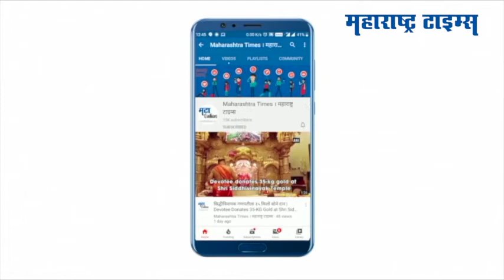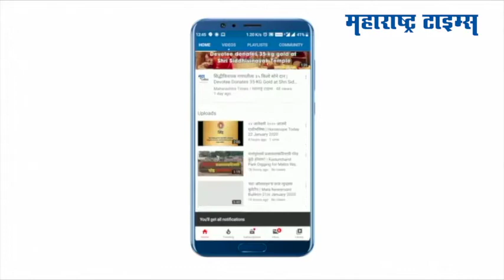Latur Nathjogi Community struggle | लॉकडाऊनमध्ये पोटासाठी नाथजोगी समाजाचा संघर्ष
नाथजोगी समाज हा पोट भरण्यासाठी भिक्षा मागतो. पण सध्या भिक्षा देण्यासाठी कुणी जवळही उभं करत नसल्याची व्यथा या समाजाने मांडली आहे. लातूरमध्ये आमच्या प्रतिनिधी अहिल्या कसपटे यांनी हा आढावा घेतला आहे.